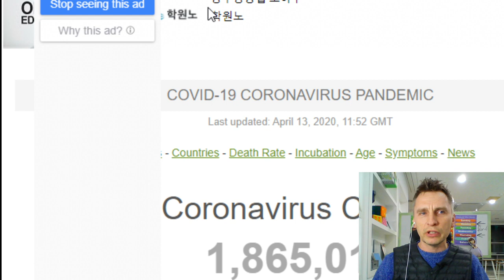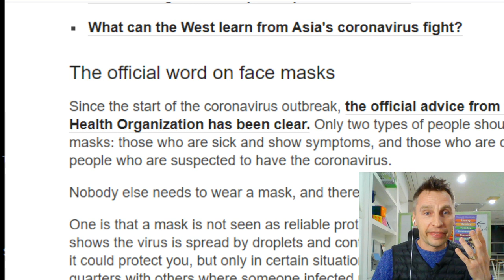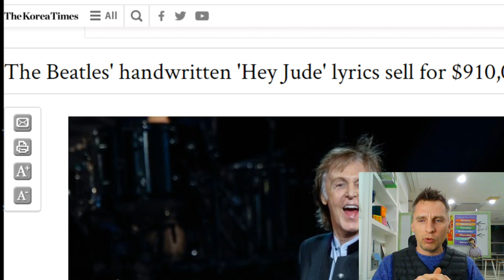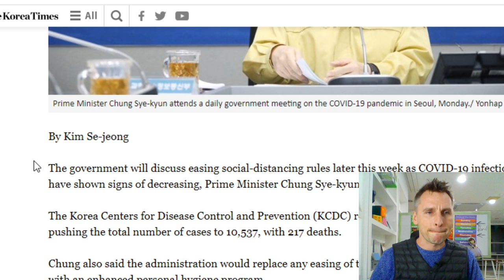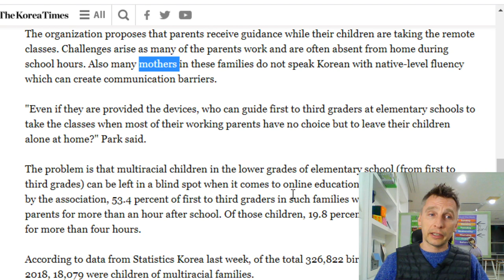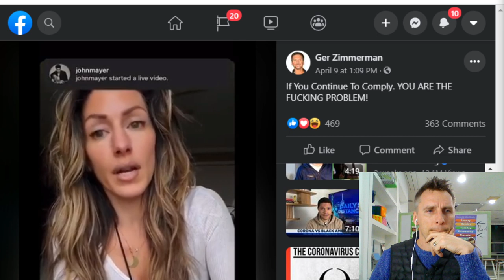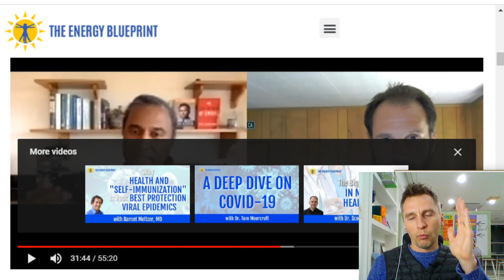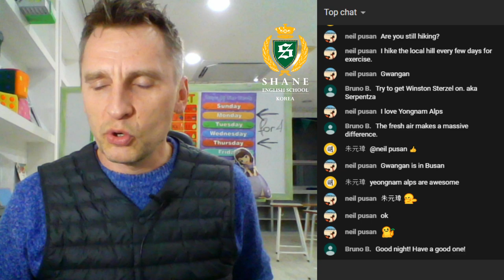Corona Virus Talk and Update for South Korea - Hagwon Startup Podcast / The Korea Podcast #61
Neil Alec is joining me tonight on the 61st episode of the Hagwon Startup Podcast / The Korea Podcast, to bash some cities and discuss the Corona Virus situation in South Korea, the U.S.A. and elsewhere.

As to myself.
I am an Expat with close to a decade and a half of ESL experience. I operate a private language school franchise in the city of Ulsan, South Korea and know a thing or two about starting and operating an ESL business in South Korea. In this podcast I share some of my ideas and knowledge with a wider audience and also hope to learn new things along the way. I hope to provide our viewers with insights on how to start a Hagwon in South Korea, discuss some pitfalls and success stories, and bring an overall awareness to the beginning and running of innovative companies.

Teaching English in Korea comes with a lot of challenges for both the teachers and owners. In discussions with our guests I try to cover as many topics related to Hagwon Startups and teaching English in Korea as well as globally as our combined experience of this field allows.

As the Living Korea channel matures, and the Hagwon Startup Podcast chugs along, my goal is to include more episodes, in which I get to talk to interesting people doing exciting things in South Korea, outside of their regular teaching professions.

Do expect the unexpected though, as we do not shy away from off-
topic conversation.